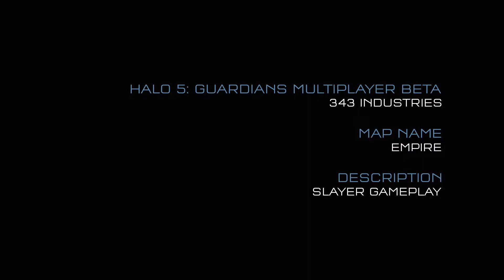Halo 5 : Guardians - Multiplayer Beta Gameplay - Empire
Une vidéo de gameplay de la Beta Multijoueur de Halo 5 : Guardians sur la carte Empire.